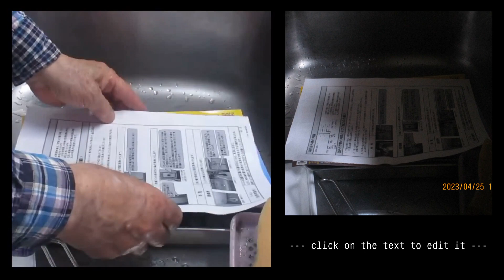あさり、長芋、クレソン🍷ワイン蒸し：短縮版①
長いも🍠あさり🐚クレソン🍷ワイン蒸し：Part.Ⅱ